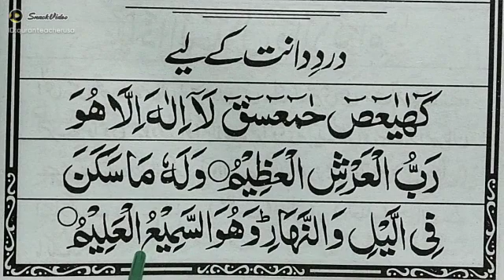Rizwan mughal Naat